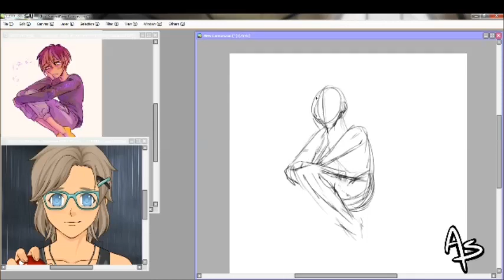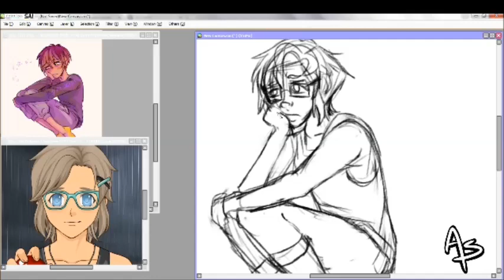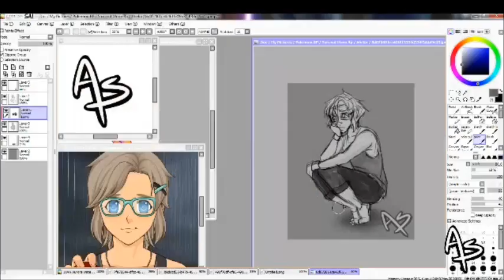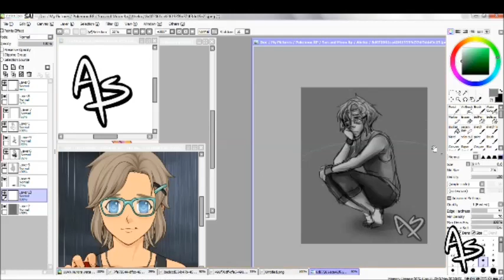{Digital Time-Lapse} Aheko Stone ~ Pokemon OC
Aheko Stone is our character on Lauren's Pokemon Moon file. He is an  original character that, (in a roleplay online) is paired up with Gladion, the Team Skull Enforcer.

He gets to be a little emotional at times and Lynn wanted to draw him as such. The bottom picture is of Ahe but from the Rinmaru.com Avatar creating game~